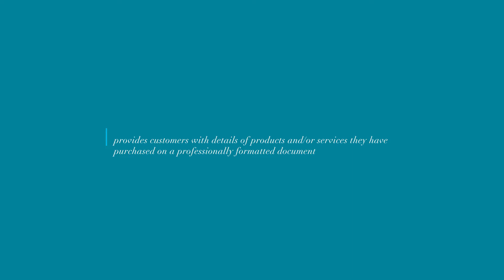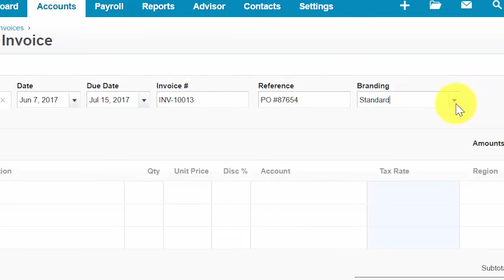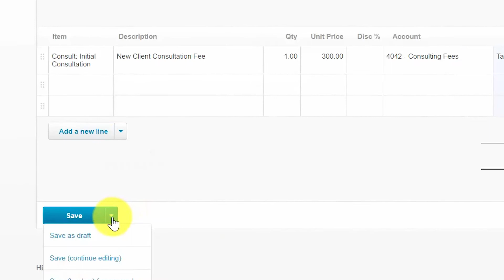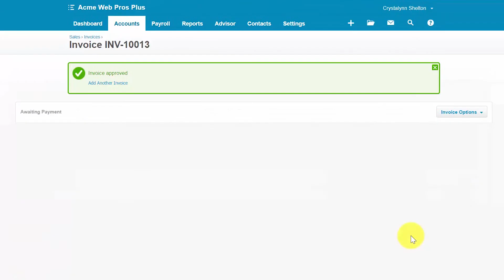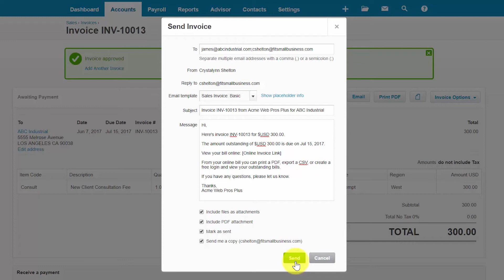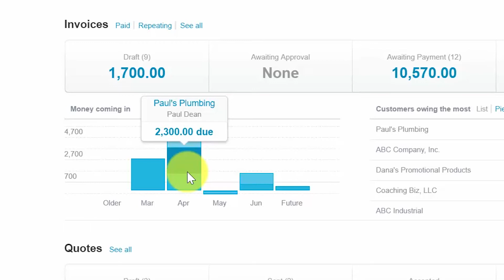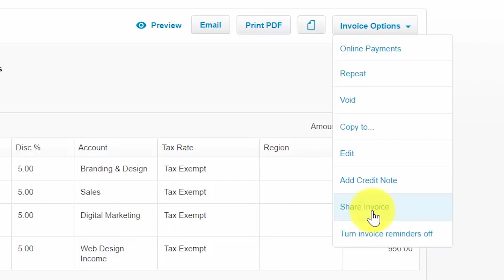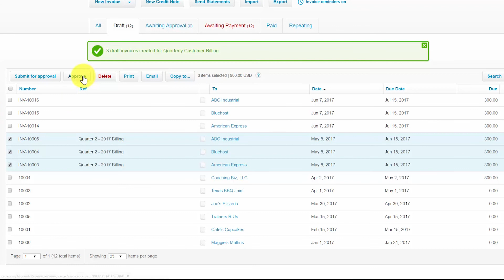How to Invoice a Customer in Xero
In this lesson, we’re going to cover how to invoice a customer in Xero.

0:42 Benefits of Creating Invoices in Xero
1:45 Step-by-Step Guide to Create Invoice
6:34 Creating New Invoices Saving Options
7:33 Creating New Invoices Approval Options
8:48 How to Email/Send Invoice to a Customer
11:44 Steps to Edit Invoices
12:13 What is Draft Invoices Invoices
12:30 What is Awaiting Approval Invoices
12:42 What is Awaiting Payments Invoices
12:55 What is Overdue Invoices
14:41  Invoice Options
17:42 How to Create Invoices to a Group of Customers

Access Our Course On How to Set Up Chart of Accounts in Xero:

Access Our Course On How to Create an Accounts Receivable Aging Report in Xero: